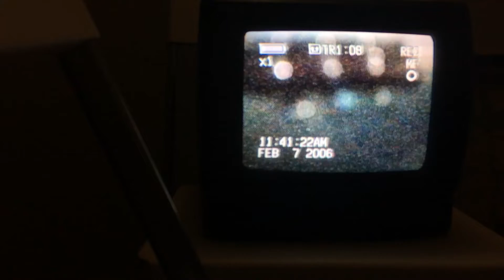Redwood Reverie - Plas Teg